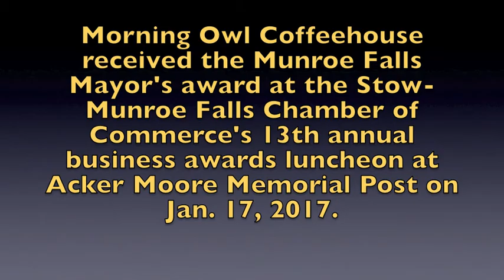Stow-Munroe Falls Chamber of Commerce business awards, Part IV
Morning Owl Coffeehouse received the Munroe Falls mayor's award at the Stow-Munroe Falls Chamber of Commerce's 13th annual business awards luncheon at Acker Moore Memorial Post Jan. 17, 2017.